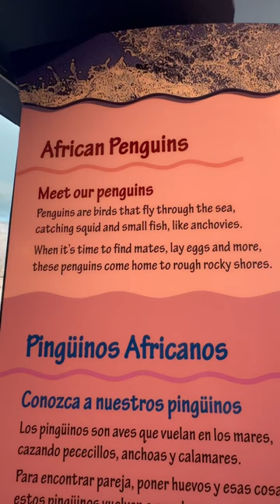Meet the African Penguins | Monterey Bay Aquarium